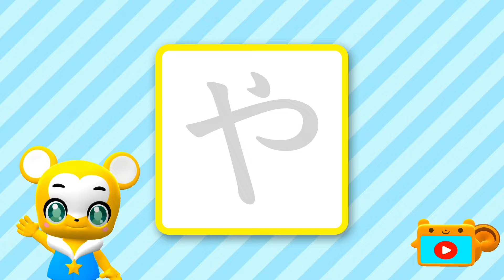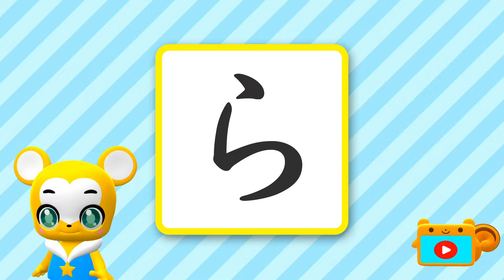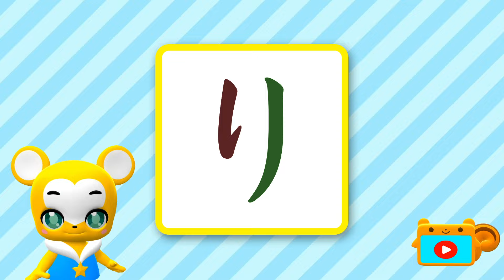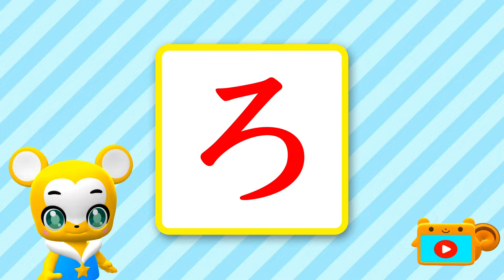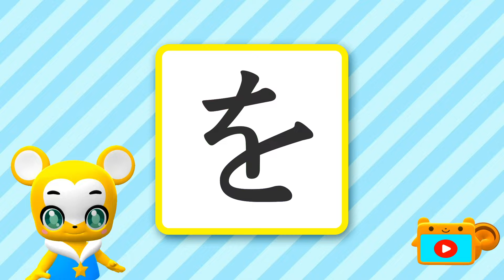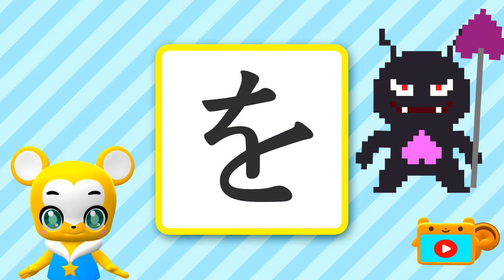【知育】ひらがなをおぼえよう「やゆよ」「らりるれろ」「わをん」★お勉強アニメ★書き方＆読み方★Vehicles animation for kids,Learn Hiragana alphabet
ひらがな「やゆよ」「らりるれろ」「わをん」をおぼえる動画です！
またまたバグリン登場！？

★クマーバとタブリスのイラスト募集★
イラストを写真で撮り、クマーバチャンネルLINEアカウントへ送信！
あなたのイラストが紹介されるかも！
👇応募はコチラ!

▼ クマーバのぬいぐるみ発売中！

▼【32分連続】こどものうたメドレー①★NHK「おかあさんといっしょ」の人気曲・からだ☆ダンダン、「いないいないばあっ！」ピカピカブ〜！、パプリカ、ジブリ曲、童謡、手遊びなど全15曲★キッズ・ダンス

▼【30分連続】こどものうたメドレー②★NHK「おかあさんといっしょ」の人気曲・ブンバボーン！「いないいないばあっ！」わ〜お！、ジブリ曲、ハミガキ曲、童謡、手遊びなど全14曲★キッズ・ダンス

クマーバがきまぐれにつぶやいてるよ！

キャラクターデザイン：谷口亮
クマーバ声：ファイルーズあい
タブリス声：佐藤舞